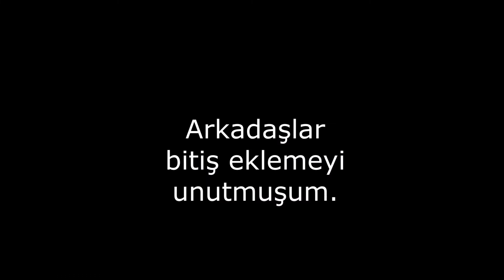CraftRise Bedwars | Harika Bir Maç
Bu gün CraftRise'da Bedwars oynadım. İyi seyirler...